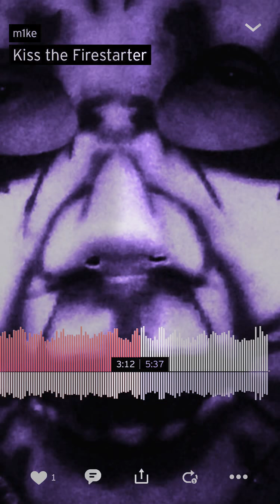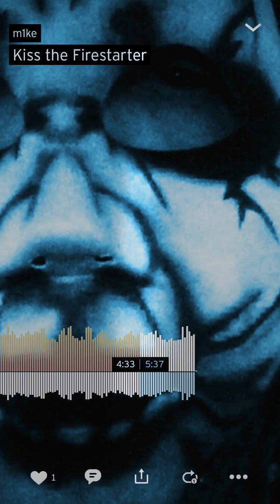Kiss the Firestarter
When I found out Keith Flint ,The Firestarter of the Prodigy, sadly died, I made this. No Samples have been used. My instruments and voice only. My inspiration; prodigy forever!